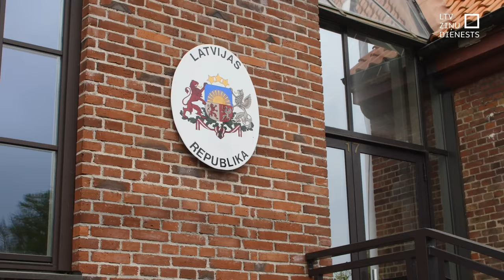Latvijas vēstniecībā Dānijā – dārza svētki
Šodien 4. maiju svin visās pasaules malās un Latvijas karogi plīvoja arī Latvijas vēstniecībā Dānijā.  Vairāk nekā simts cilvēku ieradās uz dārza svētkiem, lai kopā svinētu un domās būtu ar Latviju.  Un ar nelielu koncertu zem klajām debesīm no Malmes atbrauca arī Latvijas Eirovīzijas finālists Dons.